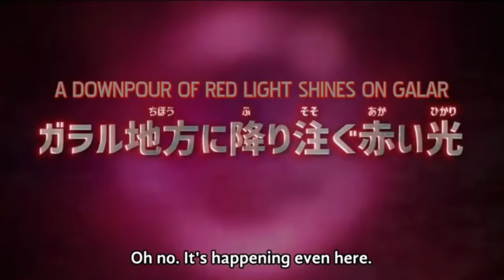Pokémon journeys episode 83,84,85 Preview.. POKE SOUL GAMING